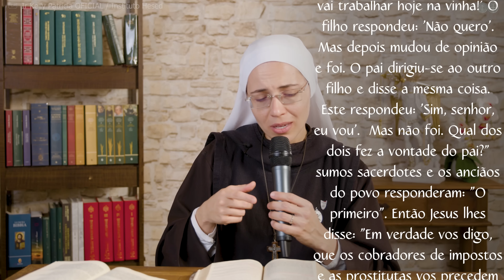Palavra de Deus | Qual é a condição para entrar no Reino de Deus (Mt 21,28-32) Ir Maria Raquel 01/10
Meditação da Palavra de Deus com a Irmã Maria Raquel do Instituto Hesed #763 - São Mateus 21,28-32,

Essa exortação vai mudar sua forma de pensar!
Nesta meditação, a Ir Maria Raquel vem alertar sobre um risco que todos nós corremos.
O pecado original, tendo corrompido nossa essência, sempre direciona nossos juízos para o pecado, por esse motivo, é preciso uma atitude de vigilância.

Refletindo o texto Sagrado, encontramos um firme ensinamento para não perder o Reino dos Céus: o cumprimento da Santa Vontade de Deus, que nos impulsiona para o Paraíso!

Assista a este vídeo e permita o Verbo Divino esclarecer a sua mente e transformar suas ações. E como Santa Teresinha, faça cair uma chuva de rosas compartilhando essa graça, para que todos possam experimentar a Salvação e o amor que Ele oferece!

LIVES:
Terço do Combate às 19h